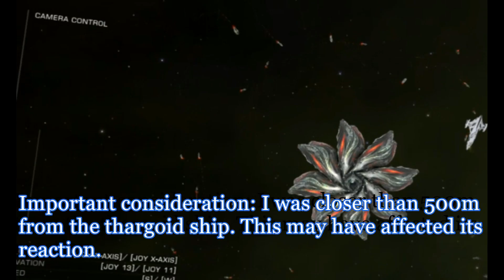Thargoid reactions when releasing thargoid probe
Cmdr M. Volgrand carries with his investigations of the thargoid vessels. This time he compares how do they react to the release of a Thargoid Probe. And two very different reactions occured...